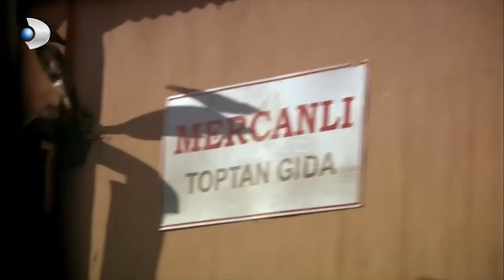Fatmagul Español - ¡Fatmagül en el lugar de trabajo de Salih! - Escenas Especiales